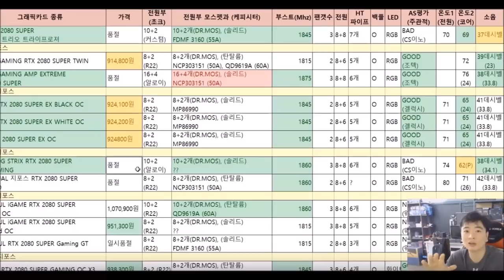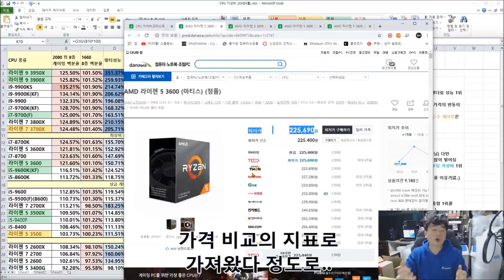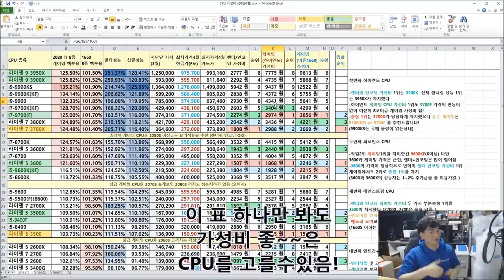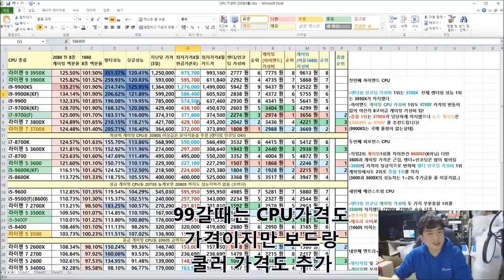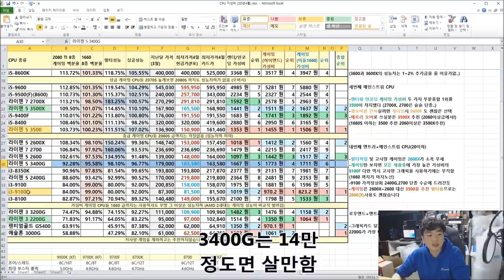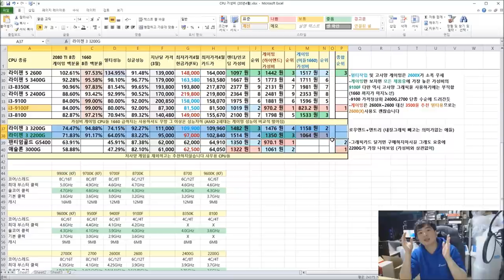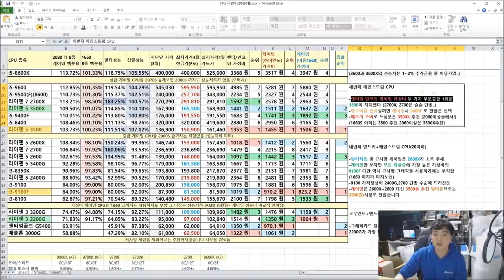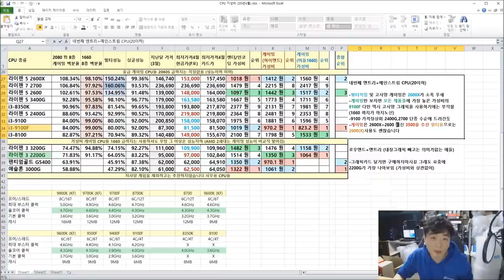4월 기준 CPU 가성비 비교표 (라이젠 2~3세대 인텔 8~9세대) 신규 구매자를 위한 정리표입니다 -신성조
인텔 + 라이젠 CPU 가성비 비교표입니다-ㅅ-)!
좋은 지름되세요

2000시리즈의 재고가 소진되며 대부분 가격이 올랐고
3500이.. 2만원이나 올랐네요 3500X 사는게 좋아보임
3950X 가격이 정상화 되었습니다

영상을 보기 앞서 - 그래픽에 맞는 CPU 고르기나
사용용도에 맞는 CPU 고르기 등등의 영상을 봐주시면 좋습니다
링크 -CPU맞는 그래픽카드/CPU고르는법(작업/게이밍)